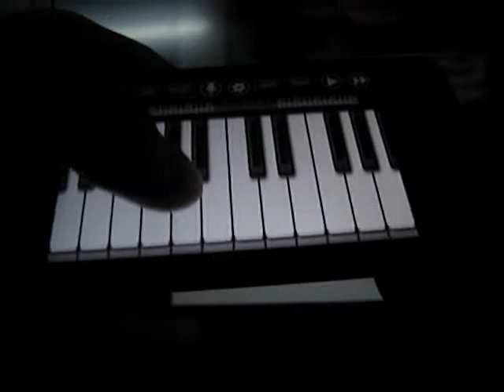Proud Of You on Iphone H